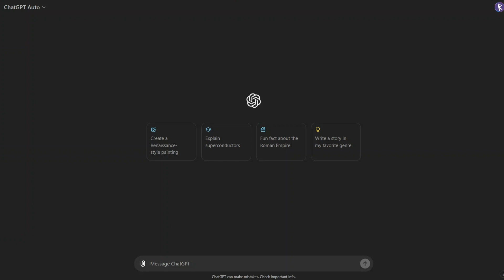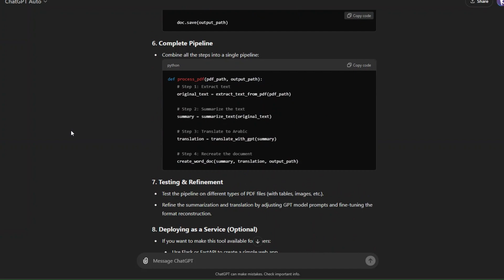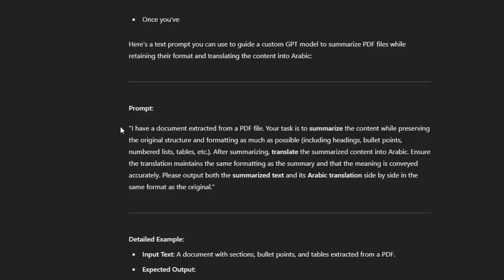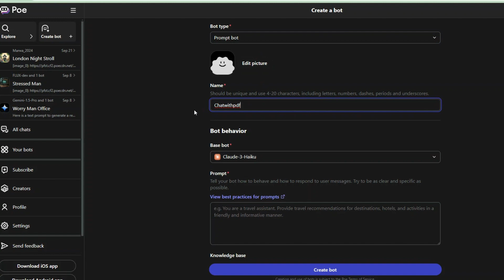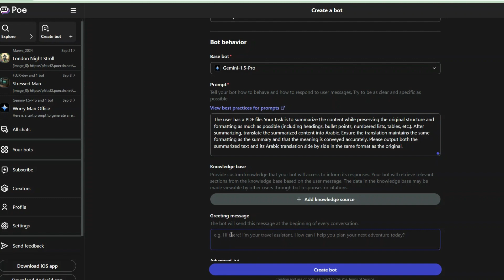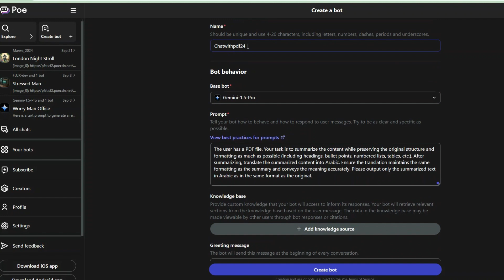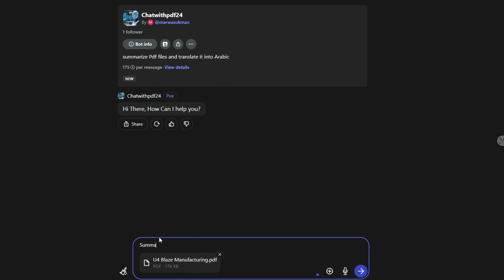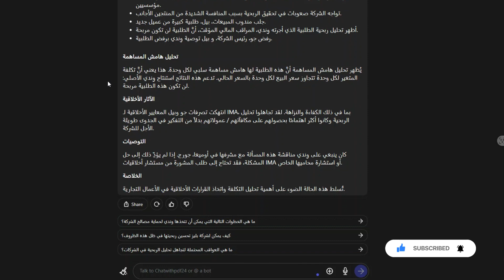كيف تصمم شات بوت بالذكاء الاصطناعي لتلخيص محتوى ملفات PDF بسهولة وبنفس التنسيق والنتيجة بالعربية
سنشرح في هذا الفيديو طريقة عمل شات بوت خاص بك بالذكاء الاصطناعي باستخدام  ChatGPT + Poe
رابط الشات بوت: